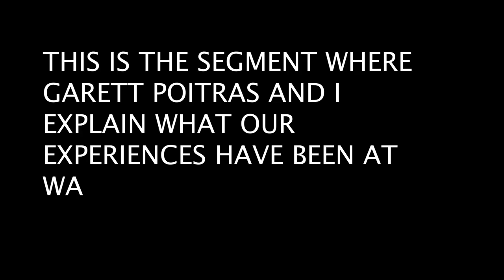Senior Video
This was my senior video that i put in for a competition, didn't win anything for it but it was cool ended up being a comedy video